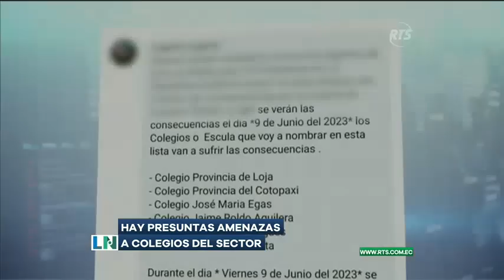Deceso de alias "Jota" causa un ambiente de temor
Los comerciantes pudieron reabrir sus locales tras pasar la alerta por enfrentamientos.
Sin embargo, los padres siguen con temor, pues han llegado amenazas a las escuelas.